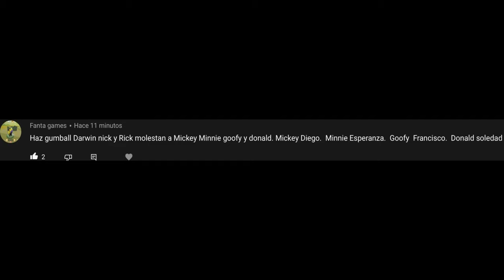Gumball Darwin Nick y Rick Molestan a Mickey Donald Goofy y Minnie y Son Castigados